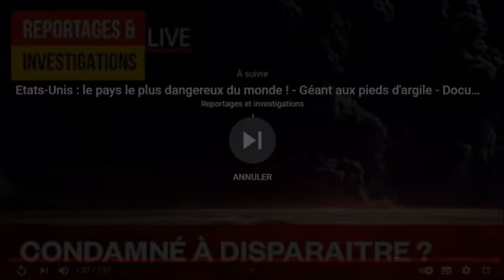Courcoury Matinale RMC 09 02 2021